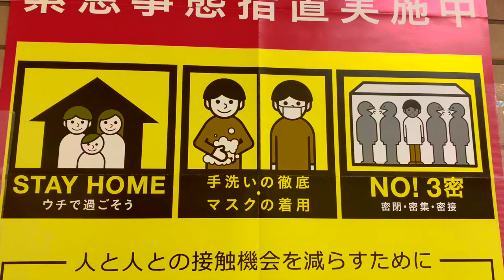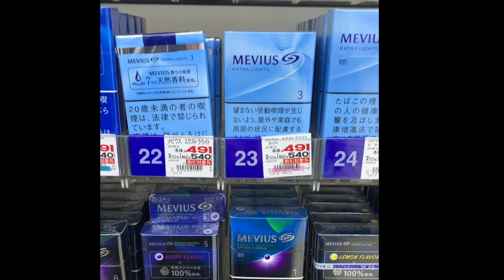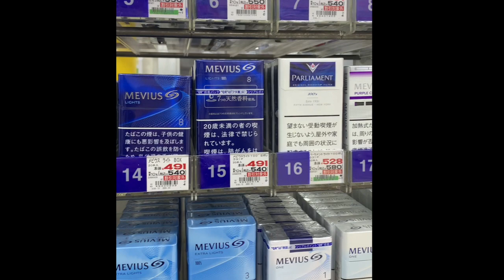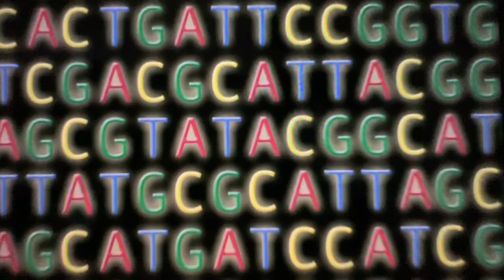Do you mind if I smoke? Sorry, Could you smoke somewhere else? I am Anti-Smoking, Vape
Some people think that they are able to vape anywhere, but there are rules in public places.